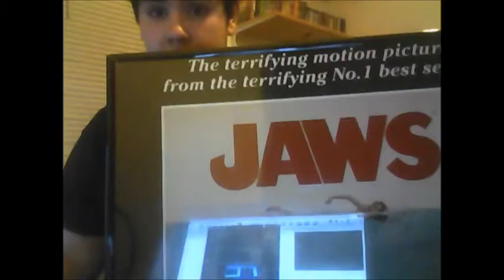Halloween Month Reviewing On The Nightmare Before Christmas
Great Tim Burton Masterpiece.